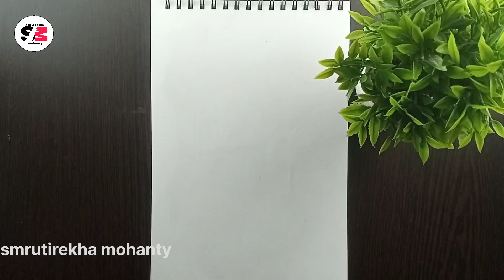Tutorial:Cute Maa Durga drawing 😍❤️| Navratri Special drawing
if you like my drawing video